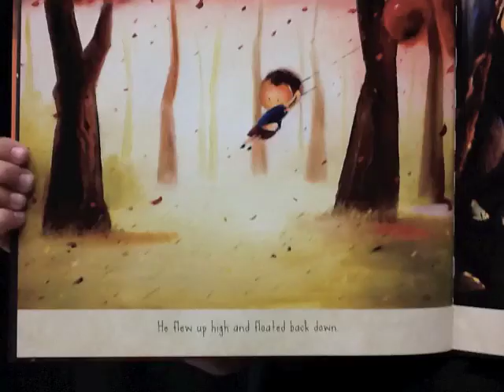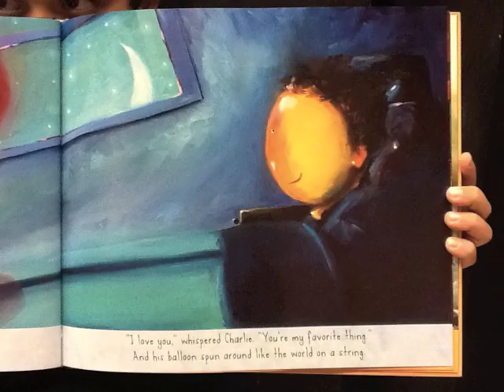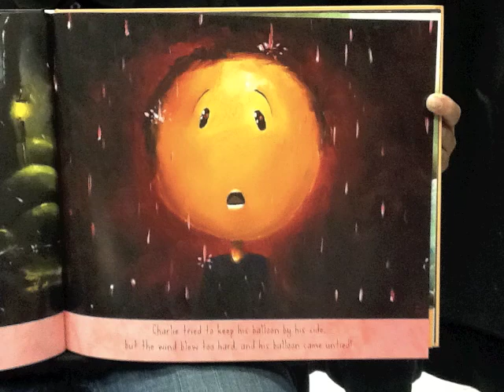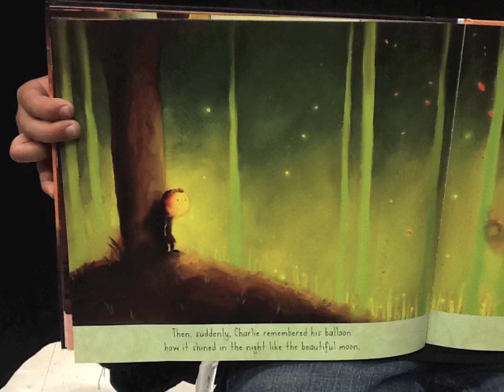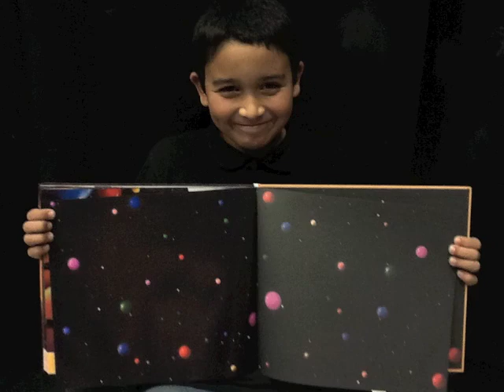JAG.TV PDN @ 8 a.m.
This is our YOUTUBE channel for our School News!!